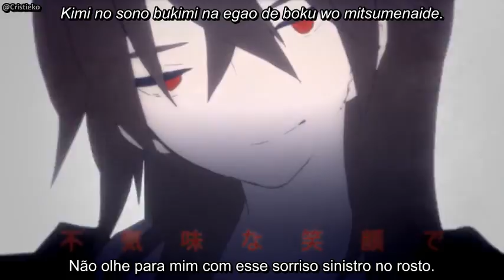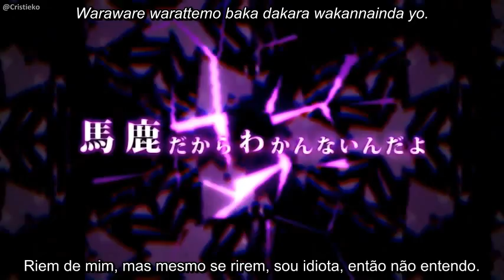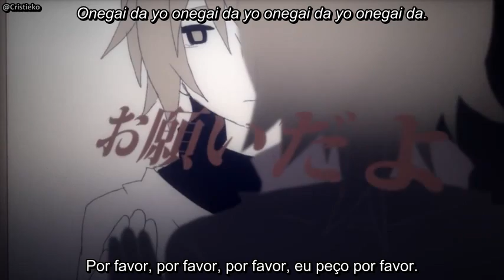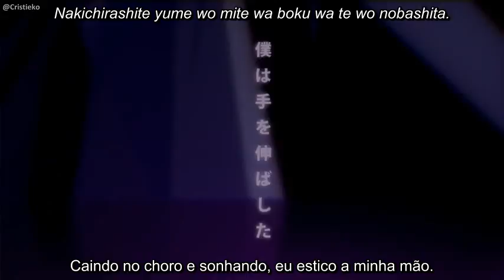IA - Yakubyougami (Legendado)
Clipe feito por Not-116 e △○□× da música “Yakubyougami” (pessoa odiável/praga/peste/Deus da morte), composta por mafumafu, e cantada pela VOCALOID IA - ARIA ON THE PLANETES.